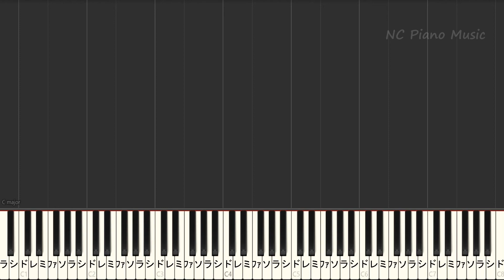【カラオケ男性キー上げ+6(-6)】朝が来る / Aimer【ガイドメロディあり 歌詞 ピアノ ハモリ付き フル full】（オフボーカル 別動画）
Aimer/エメ/カラオケ&ピアノリスト/Instruments &Piano List
【カラオケキー下げ-4】
ONE AND LAST
【超絶ピアノ+ドラム】　「茜さす」/ Aimer 　（「夏目友人帳 伍」EDテーマ）